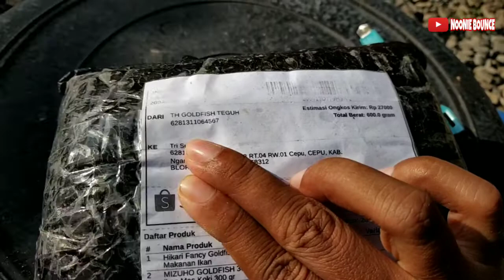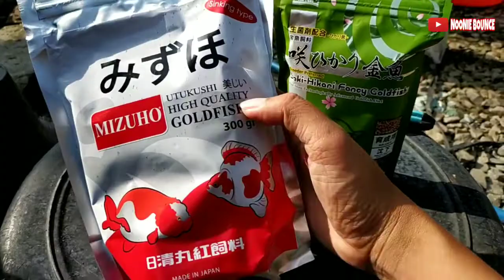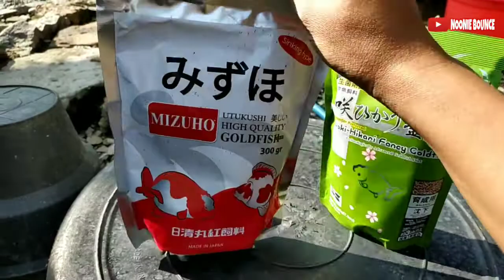Unboxing & GIVEAWAY SAMBUT 3000SUBSCRIBER 🙏🙏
Hae teman-teman kali ini sy ada unboxing pelet ikan dan giveaway sambut 3000 subscriber
Seadanya hadiah dr sy berharap bisa bermanfaat